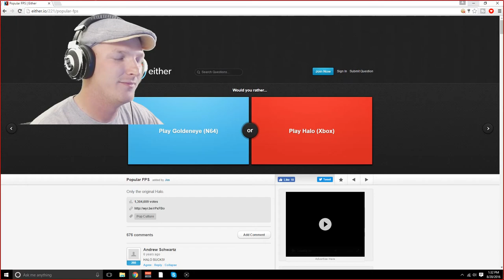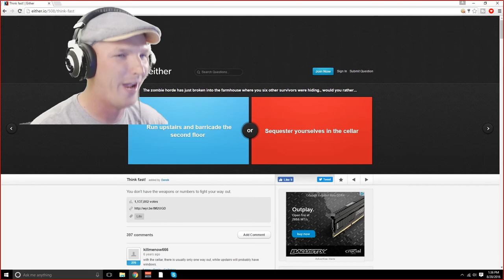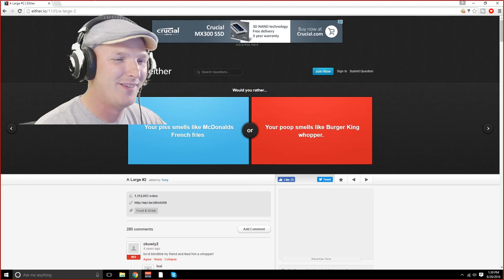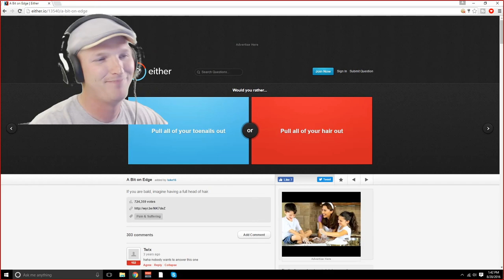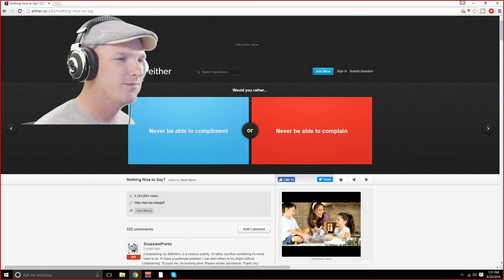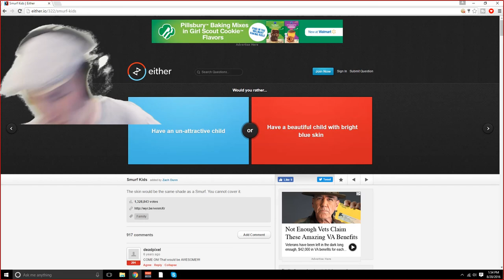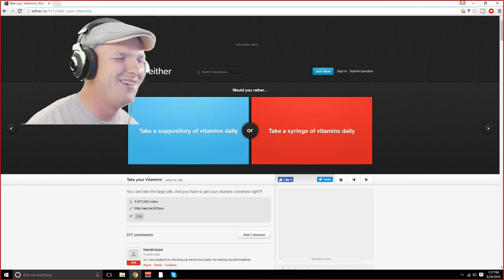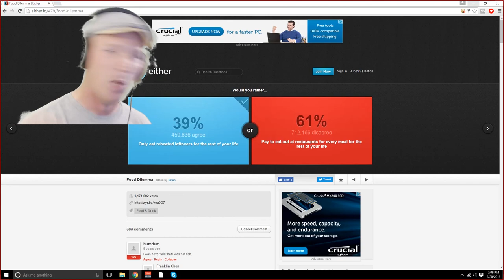Would You Rather? | Choose the Punishment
Would you rather? is a game that makes you decide on two terrible options and then you get to see what everyone else thinks.  Watch as Skyler Ernest and I delve into the deepest questions of humanity... and slowly lose our faith in it.

►Grow your channel!  Join Freedom!

This video is entitled:  "Would You Rather? | Choose the Punishment"

                                                                                          -Yeagerbomb

More Yeagerbomb!

Join the Bomb Squad today!

I am a gamer that makes videos for other gamers.  I love talking to you guys and appreciate your input.

 If you don't like me, please let me know and what I can do to improve!

I want to be the best that I can be for the Squad!